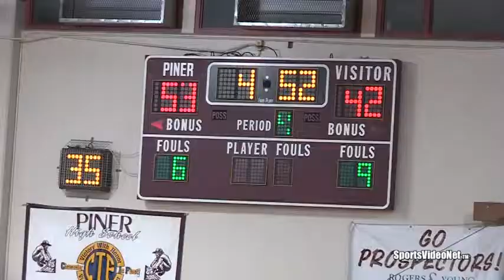Terra Linda @ Piner 12/18/2014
This game was filmed and produced by SportsVideoNet a professional youth and prep sports video production company that provides teams with the highest quality coaching and recruiting film.